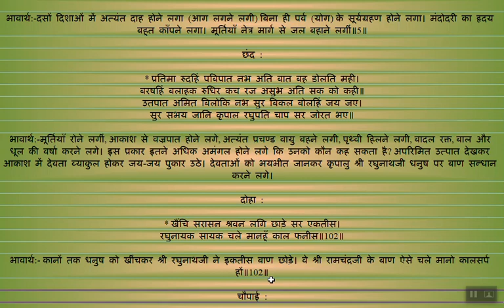Episode 51 प्रभु श्रीराम का रावण पर अंतिम वार || Shri Ramcharitmanas Lanka kand Doha khand 101-102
दोहा :
* ताके गुन गन कछु कहे जड़मति तुलसीदास।
जिमि निज बल अनुरूप ते माछी उड़इ अकास॥101 क॥
* काटे सिर भुज बार बहु मरत न भट लंकेस।
प्रभु क्रीड़त सुर सिद्ध मुनि ब्याकुल देखि कलेस॥101 ख॥

* खैंचि सरासन श्रवन लगि छाड़े सर एकतीस।
रघुनायक सायक चले मानहुँ काल फनीस॥102॥

You can watch Goswami Tulsi Krit Full Baal kand with Translation on below playlist.

You can watch Goswami Tulsi Krit Full Sunder kand with Translation on below playlist.